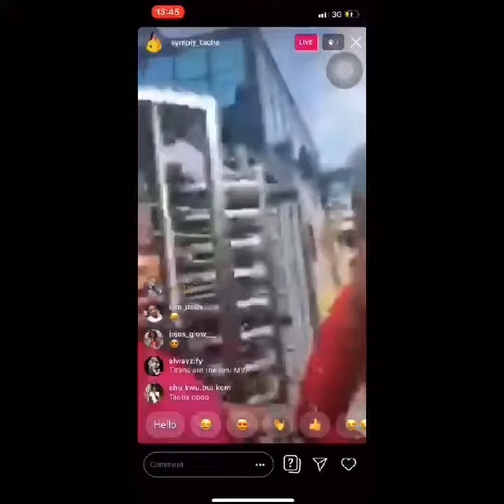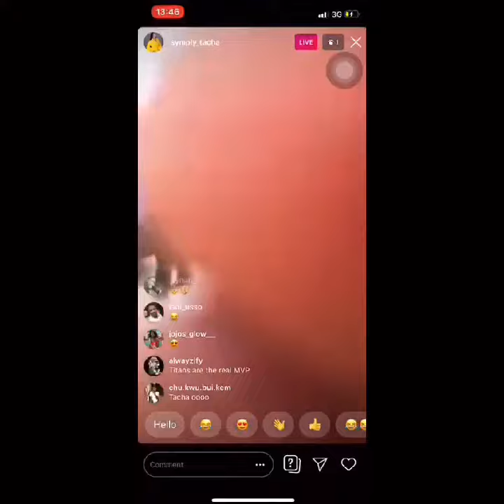Titans show TACHA mad love at Cool fm | BBNAIJA2019 HIGHLIGHTS |PEPPERDEMGANG housemate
Wow.
The kind of live these titans show TACHA is admirable I must say. She definitely does not wrong in their eyes.